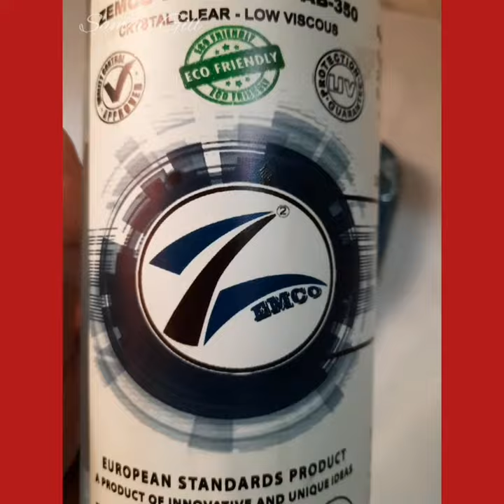EPOXY RESIN METTALIC COLOURS SAMPLE EPI 1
EPOXY RESIN COLOURS IN METTALLIC PEARL SHADE SHINING LIKE GLITTERS . EXPENSSIVE COL0RS WITH BEAUTIFUL EFFECTS .